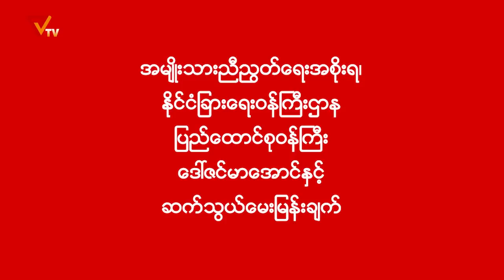Interview with Daw Zin Mar Aung